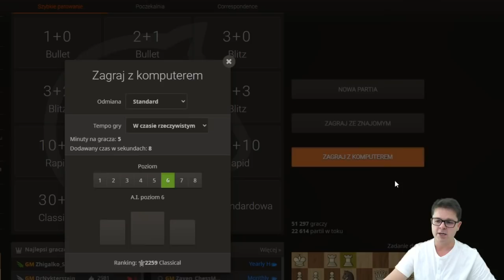PROGRAM SZACHOWY SZACHUŚ vs PROGRAM SZACHOWY STOCKFISH - poziom 6 || lichess.org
Kolejna partia i test z programem Stocfish (lichess). Tym razem poziom nr 6, który już gra na bardzo solidnym poziomie. Cały czas kontynuuje grę białym kolorem i ruchem d4.
Jak się potoczyła ta partia?
Na końcu analizuję grę z silnikiem.
A Wy jak sobie radzicie z grą w szachy z enginem?

Miłej analizy :-)